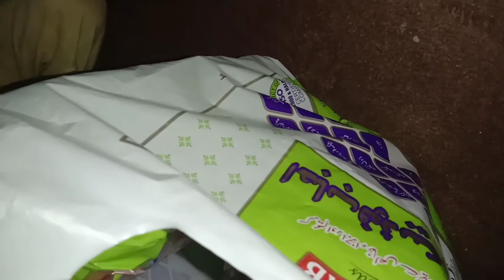My Daily Routine | My Healthy Breakfast | Huma Siddiqui Vlog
In this video I will show my daliy routine of today and tomorrow. Very interesting video I will hope you enjoy to see my daily routine.